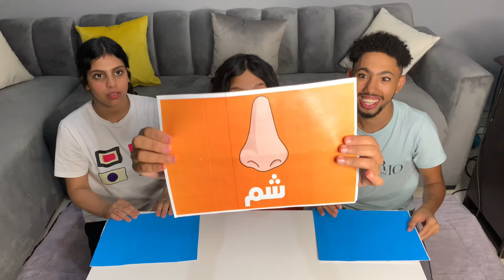تحدي لا تختار الورقة الخطأ❌لعق👅عض😬 شم👃🏻(كلينا رجلين الدجاج🤮)...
⊙ قناتي الجديدة

كلمات راح تضيع وقتك وغير مهمة!!!☠👾